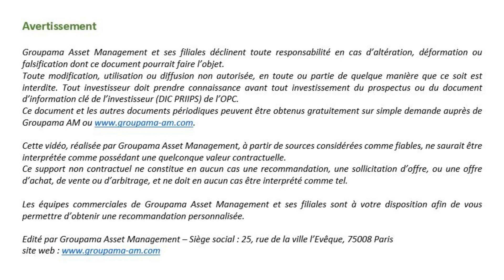Autonomie stratégique européenne : prendre date !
L’incertitude sur la croissance et l’inflation ont fait remonter les taux souverains à des niveaux historiques.
La tendance devrait se poursuivre et favoriser les investissements à taux variables. En parallèle, face aux incertitudes géopolitiques, l’Europe cherche à renforcer son autonomie stratégique. Stéphan Mazel, responsable gestion taux et crédit, Groupama AM , nous explique pourquoi et comment G Fund - High Yield Maturity 3 a choisi d’investir sur ces deux thématiques clefs.

AVERTISSEMENT
Communication commerciale
Groupama Asset Management et ses filiales déclinent toute responsabilité  en cas d'altération, déformation ou falsification dont ce document pourrait faire l'objet.
Toute modification, utilisation ou diffusion non autorisée, en tout ou partie de quelque manière que ce soit est interdite.
Les performances passées ne sont pas un indicateur fiable des performances futures.
Tout investisseur doit prendre connaissance avant tout investissement du prospectus ou du document d’information clé de l’investisseur (DICI) de l'OPC. Ces documents et les autres documents périodiques peuvent être obtenus gratuitement sur simple demande auprès de Groupama AM ou
Cette vidéo, réalisée par Groupama Asset Management à partir de sources considérées comme fiables, ne saurait être interprétée comme possédant une quelconque valeur contractuelle.
Ce support non contractuel ne constitue en aucun cas une recommandation, une sollicitation d'offre, ou une offre d'achat, de vente ou d'arbitrage, et ne doit en aucun cas être interprété comme tel.
Les équipes commerciales de Groupama Asset Management et ses filiales sont à votre disposition afin de vous permettre d'obtenir une recommandation personnalisée.
Edité par Groupama Asset Management - Siège social : 25 rue de la ville l'Evêque, 75008 Paris - Site web